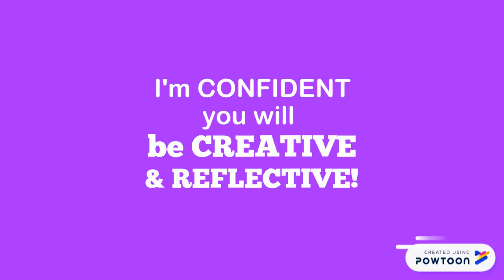The ART CREATION PROCESS recap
By Art Teacher Extraordinaire Lori Vilagos for her Elementary Art Students during Distance Learning.